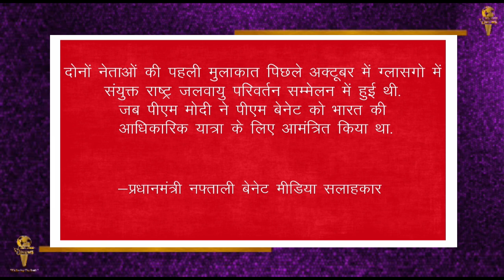भारत दौरे पर 2 अप्रैल को आएंगे Israel PM Naftali Bennett || PM Narendra Modi से करेंगे मुलाकात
भारत दौरे पर 2 अप्रैल को आएंगे इजरायली PM नफ्ताली बेनेट, प्रधानमंत्री मोदी से करेंगे मुलाकात
 इस्राइली   अगले महीने यानी 2 अप्रैल को पहली बार भारत की आधिकारिक यात्रा करेंगे. दोनों देशों के बीच इनोवेशन और प्रौद्योगिकी, साइबर सुरक्षा कृषि और जलवायु परिवर्तन के क्षेत्रों में सहयोग के विस्तार पर चर्चा होगी. नफ्ताली बेनेट ने कहा कि वह राजनयिक संबंधों की स्थापना की 30वीं वर्षगांठ पर अप्रैल के पहले सप्ताह में भारत का दौरा करेंगे. साथ ही कहा कि भारत-इजरायल के संबंध सार्थक सहयोग पर आधारित हैं.
इजरायल के प्रधानमंत्री के मीडिया सलाहकार ने कहा प्रधानमंत्री नफ्ताली बेनेट भारतीय प्रधानमंत्री नरेंद्र मोदी के निमंत्रण पर 2 अप्रैल को भारत की अपनी पहली आधिकारिक यात्रा करेंगे. बयान में कहा गया है कि दोनों नेताओं की पहली मुलाकात पिछले अक्टूबर में ग्लासगो में संयुक्त राष्ट्र जलवायु परिवर्तन सम्मेलन (COP-26) में हुई थी. जब पीएम मोदी ने पीएम बेनेट को भारत की आधिकारिक यात्रा के लिए आमंत्रित किया था.
बेनेट ने अपने इस दौरे को लेकर  कहा है कि मैं अपने मित्र प्रधानमंत्री नरेंद्र मोदी के निमंत्रण पर भारत की अपनी पहली आधिकारिक यात्रा करने के लिए बेहद खुश और उत्सुक हूं. हम अपने देशों के संबंधों के लिए आगे बढ़ते रहेंगे. बेनेट ने कहा कि मोदी ने भारत और इज़राइल के बीच संबंधों को फिर से शुरू किया. भारतीय संस्कृति और यहूदी संस्कृति के बीच संबंध गहरे हैं. साथ ही कहा कि वह भारत के सार्थक सहयोग पर काफी भरोसा करते हैं. इजरायल के प्रधान मंत्री ने कहा कि हम भारतीयों से कई चीजें सीख सकते हैं.